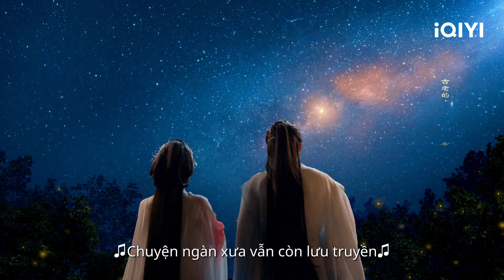Tiểu Đường và Sơ Không ước nguyện với sao băng | Bảy Kiếp May Mắn Tập 27 | iQIYI Vietnam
Diễn viên chính: Dương Siêu Việt, Đinh Vũ Hề
Miêu tả: "Bảy Giờ May Mắn " là bộ phim do Lí Nam đạo diễn, với sự tham gia của Dương Siêu Việt, Đinh Vũ Hề, Dương Hạo Vũ, Đổng Tuyền, Hải Lục, Trịnh Quốc Lâm, Vu Ba, Hợp Văn Tuấn. Bộ phim được chuyển thể từ tiểu thuyết "Một giờ manh động, bảy kiếp xui xẻo", xoay quanh câu chuyện kể về hai vị thần tiên trên trời vì làm rối tơ hồng của Nguyệt lão mà bị Ngọc Hoàng trách phạt cùng nhau chịu 7 kiếp nhân duyên ở chốn nhân gian. Vân Tường là tì nữ trông coi tơ hồng nhân duyên trong phủ Nguyệt Lão còn Sơ Không là tiên quân cai quản tháng đầu tiên của năm. Hai người vừa gặp mặt đã nhận mặt kẻ thù không đội trời chung, cãi lộn đến mức mớ tơ hồng đã rối nay còn rối tung. Cả hai bị Nguyệt lão phạt lịch kiếp xuống trần, trải qua đủ 7 lần tình kiếp mới được trở về tiên giới. Và những câu chuyện thú vị bắt đầu xảy ra từ đây.

Xem Thêm nhiều phim hay khác:
✨Phim Cổ Trang: